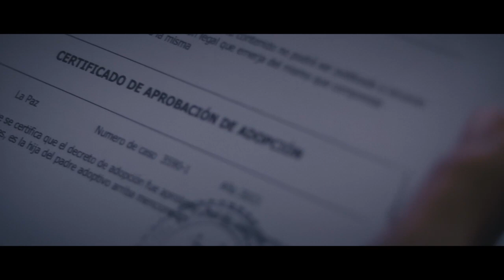Ketal Supermarket - IT'S A GIRL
Agency  : Ogilvy Bolivia
Campaign : IT'S A GIRL
Advertiser : Ketal Supermarket
Brand  : Ketal Supermarket
Length  : 2 Minutes, 41 Seconds
Posted   : Nov 29, 2023

In this Movie Ad we’ll walk you through:
Gymshark's "Sweat It Off" campaign, developed by Miami Ad School and Miami Ad School Madrid, introduces the innovative Sweat It Off Technology—a pen with dissolving ink.

TIMESTAMPS :
00:00 Ketal Supermarket - IT'S A GIRL
Plot :
The "Sweat It Off" campaign unfolds as young adults face the challenges of new routines. Gymshark introduces the revolutionary Sweat It Off Technology—a pen with dissolving ink. In the ad, individuals write their struggles on their clothes, symbolizing the weight they carry. As they engage in intense workouts, the ink dissolves, representing the process of sweating off their mental burdens. The campaign leverages social media to encourage users to participate in the "Struggle of the Month" challenge, fostering a supportive community where individuals share their triumphs over personal struggles.